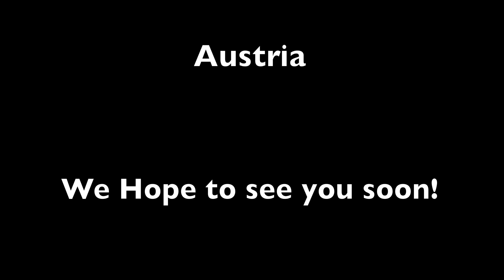Part 4. Ramsau Bei Berchtesgaten to Hintersee-HD 1080p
A Ride out with Guest at Pension Haus Maria, September 2012.

This section is from Ramsau Bei Berchtesgaden to Hintersee initially on the B305 before taking the BGL14.

and